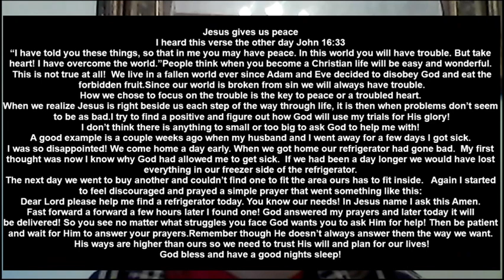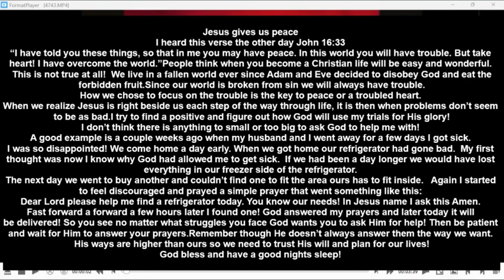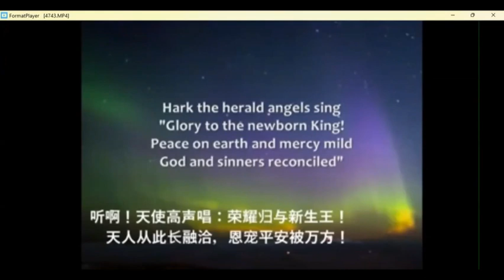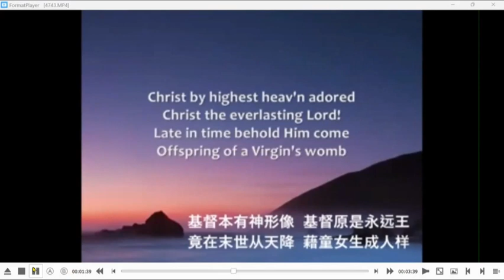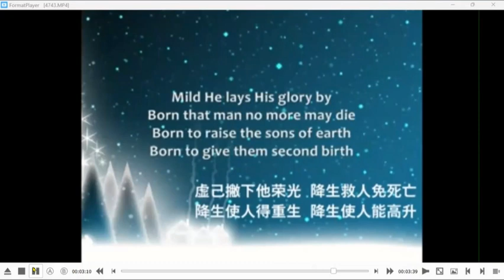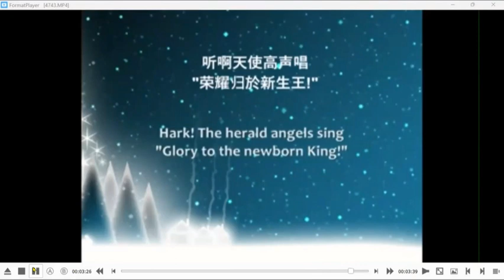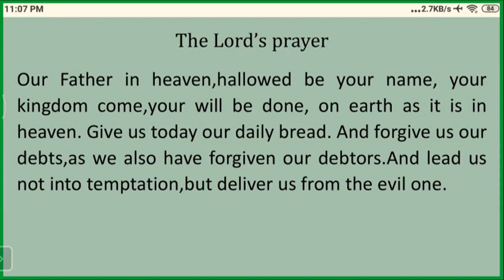20221219晚讲故事配英文字幕